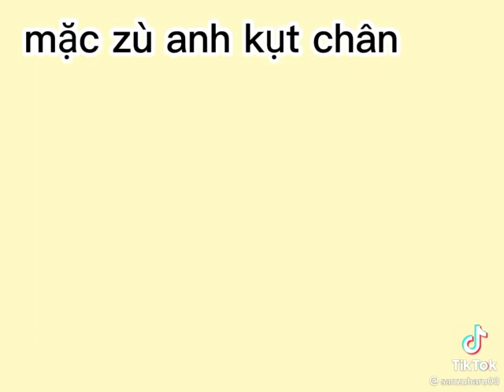theo thông tin nóng hổi vừa thổi vừa nghe vừa đe vừa búa....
xin lũi m.n vì sự nhạt nhẽo như nc lã này của tôi 😶